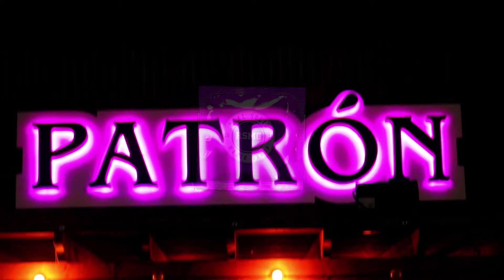Koncrete Slab Dallas Bre Club Patron Dallas Texas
Koncrete Slab, Dallas Bre and DJ NonLess host Club Patron in Dallas, Texas. Video shot and edited by Gurrilla Bred Filmz